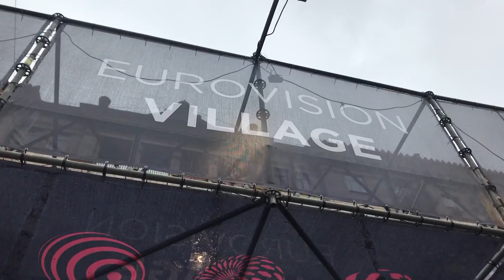Meet the Executive Supervisor of the Eurovision Song Contest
Jon Ola Sand is the Executive Supervisor of the Eurovision Song Contest. He is not only the person to ask the presenters to start the voting and 'take it away', but he oversees the entire event. What does he do throughout the year and around the live shows? Time to find out!